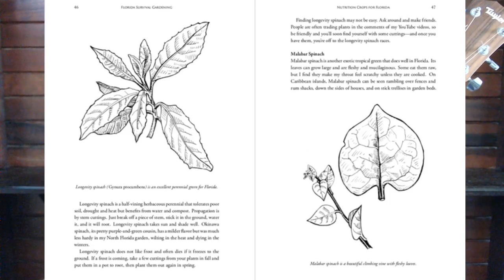Seed Saving Basics (Goodstream #120)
Seed-saving is easy and fun, once you know how to do it. Today we'll cover a variety of species and some seed-saving tips for your garden.
Free Plants For Everyone Totally Crazy Easy Florida Gardening

Learn to propagate ANYTHING with Free Plants for Everyone

Grow or Die: The Good Guide to Survival Gardening

David's books